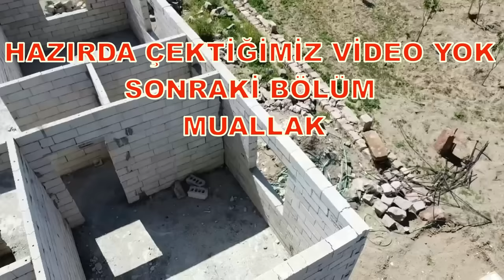KENDİ EVİMİZİ YAPTIK & MÜSTAKİL EV GÜNCEL MALİYETLER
Bu vidyomuzda maliyetlerden bahsettik.
2023 yılı mayıs ayı fiyatları.

!! KENDİ EVİMİZİ KENDİMİZ YAPIYORUZ !!
Tüm detaylarıyla sizle birlikte bizleri, zevkli bir yolculuk  ve yeni maceralar bekliyor olacak.